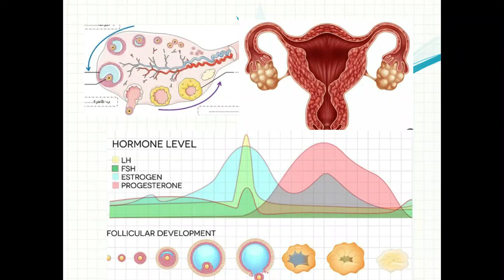Menstrual cycle ☕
الحيض هو نزيف مهبلي طبيعي شهري للمرأة ، وغالبًا ما يطلق عليه اسم الدورة الشهرية.
عندما تولد طفلة ، يحتوي مبيضها على مئات الآلاف من البويضات التي تظل غير نشطة حتى يبدأ سن البلوغ.
لا يوجد عمر واحد مناسب للفتاة للحصول على الدورة الشهرية ، لكن معظم الفتيات يحصلن على أول فترة بعد حوالي عامين من بدء نمو الثديين. عندما يكونون بين سن العاشرة والخامسة عشر ، لكن الأمر مختلف ، فلكل فتاة جدولها الزمني الخاص. يقوم هيكلان في الدماغ ، الغدة النخامية ، والغدة النخامية ، بإنتاج هرمونات معقدة تحفز المبايض لجعل الهرمونات الجنسية الأنثوية تبدأ وتتحكم في الدورة الشهرية. وستستمر حتى سن 51. عادة ما تستمر من ثلاثة إلى ثمانية أيام.
تتضمن الدورة الشهرية عدة مراحل.
تبدأ المرحلة الأولى من الدورة الشهرية في اليوم الأول للنزيف وتستمر لمدة 14 يومًا تقريبًا.
تفرز الغدة النخامية (الموجودة في قاعدة الدماغ) هرمون يسمى FSH. يتسبب هذا الهرمون في نمو "بصيلات واحدة مليئة بالسوائل تحتوي على بويضة ناضجة. ينتج الجريب الناضج هرمون يسمى الإستروجين. الذي يزداد ويبلغ ذروته في حوالي اليوم الثاني عشر ويؤدي إلى زيادة سماكة بطانة الرحم (بطانة الرحم) وزيادة ثرائها بالأوعية الدموية ، وفي الواقع ، يستعد جسم المرأة للحمل.

أحاديث قد تجعلك في احسن حال:
1 -حديث أبي هريرة أن النبي صلى الله عليه وسلم قال: "إن الله لم ينـزل داءً إلا أنزل له شفاء" رواه البخاري ( رضي الله عنه )
2 ـ حديث جابر رضى الله عنه قال: قال رسول الله صلى الله عليه وسلم : "لكل داء دواء، فإذا أصيب دواء الداء برئ بإذن الله عزّ وجل "، رواه مسلم
3 - وَعنْ أَبي سَعيدٍ وأَبي هُرَيْرة رضيَ اللَّه عَنْهُمَا عن النَّبيِّ صلى الله عليه وسلم قَالَ: مَا يُصِيبُ الْمُسْلِمَ مِنْ نَصَبٍ وَلاَ وَصَبٍ وَلاَ هَمٍّ وَلاَ حَزَن وَلاَ أَذًى وَلاَ غمٍّ، حتَّى الشَّوْكَةُ يُشَاكُها إِلاَّ كفَّر اللَّه بهَا مِنْ خطَايَاه متفقٌ عَلَيهِ.
4 -روى أبو داود والنسائي عن النبي صلى الله عليه وسلم أنه قال: «من تطبب ولم يعلم منه طب فهو ضامن»

🔹 إخلاء المسؤولية🔹
ليس المقصود من محتوى الفيديو أن يكون بديلاً عن النصائح الطبية أو التشخيص أو العلاج. احصل دائمًا على مشورة طبيبك أو أي مقدم رعاية صحية مؤهل بشأن أي أسئلة قد تكون لديك بشأن حالة طبية. لا تتجاهل أبدًا النصائح الطبية المهنية أو تتأخر في طلبها بسبب شيء قرأته أو شاهدته. لا تتوقف أبدًا عن تغيير أدويتك أو تغييرها دون استشارة طبيبك

لتقديم أفضل النصائح الطبية .. إعداد وتقديم: أحمد ماهر سليمان